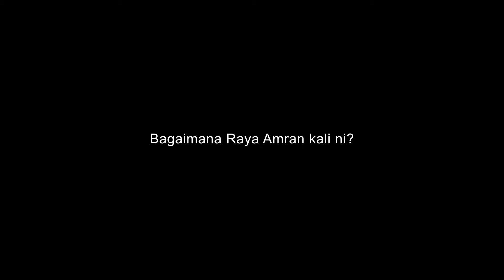Shinjiru Hari Raya 2018 - (Teaser) Amran Tak Balik Raya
2 hari menjelang Hari Raya, Amran dapati dia tidak dapat pulang beraya bersama keluarganya. Bagaimanakah Amran menghadapi dugaan beraya di perantauan?